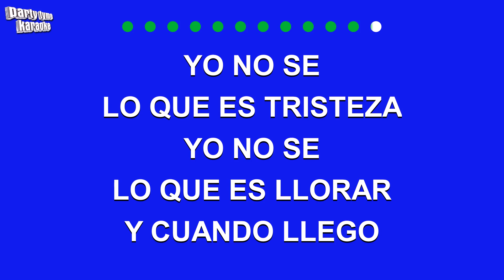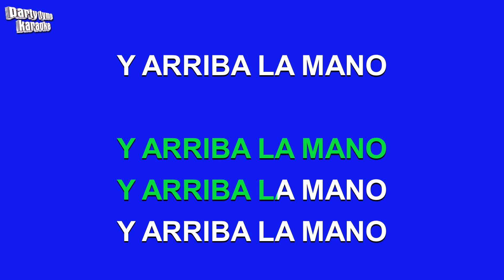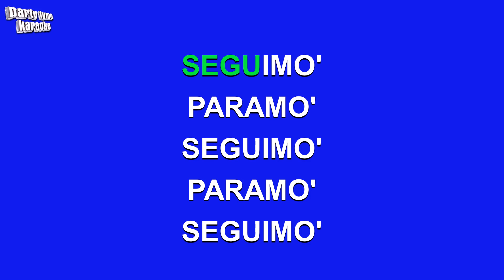Wilfrido Vargas - El Hombre Divertido (Versión Karaoke)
Versión karaoke de 'El Hombre Divertido'
hecho popular por Wilfrido Vargas,